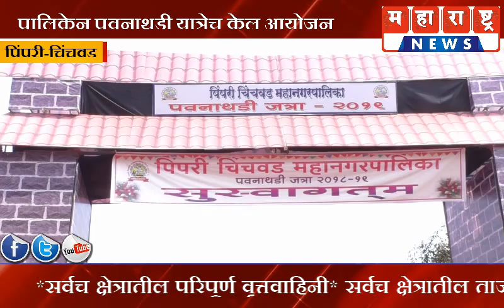Maharashtra News/पिंपरी-चिंचवड-महानगरपालिकेन पवनाथडी यात्रेच केल आयोजन